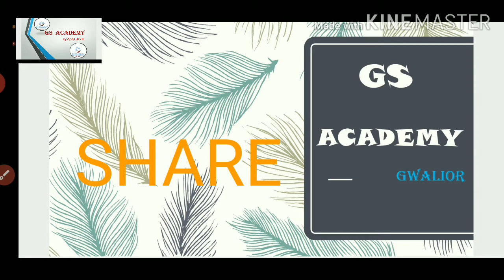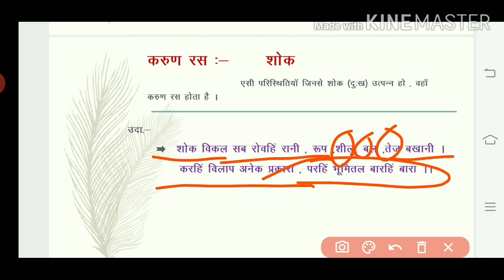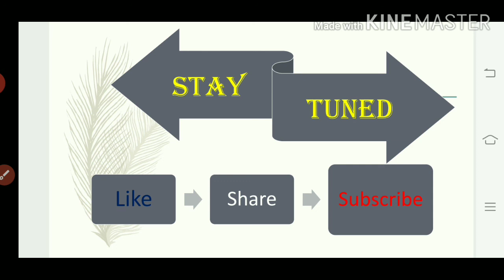रस|रस के भेद|हास्य रस|करुण रस|रस in hindi|हिंदी व्याकरण|Ras|Hasya ras|karud ras|ras for 12th class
इस वीडियो में आप जानेंगे काव्य शास्त्र के रस के बारे में , रस क्या होते हैं , रस के भेद , हास्य रस एवं करुण रस  |

यह रस का तीसरा वीडियो है | इसके पहले वाले वीडियो  में हमने हिन्दी काव्य शास्त्र के रस के बारे में समझा था  , रस क्या होते हैं , रस की परिभाषा ,  रस के अंग ,स्थायीभाव , विभाव , अनुभाव , संचारीभाव  |  साथ ही स्थायीभाव और  संचारीभाव में अंतर , स्थायीभाव की संख्या कितनी होती है , संचारीभाव कितने होते हैं  आदि पर भी चर्चा  की थी |

रस का पहला वीडियो देखने के लिए नीचे दिए गए लिंक पर क्लिक करें -

रस के दूसरे वीडियो में श्रंगार रस तथा श्रृंगार रस के भेद संयोग शृंगार और वियोग शृंगार को समझा था |

रस का दूसरा वीडियो देखने के लिए नीचे दिए गए लिंक पर क्लिक करें -

इससे पहले हम अलंकार को अच्छी तरह से समझ चुके हैं |

अलंकार के पहले भाग में हमने अलंकार की  परिभाषा , अलंकार के भेद और अनुप्रास , यमक , श्लेष , वक्रोक्ति तथा उपमा अलंकार पर  विस्तार से चर्चा की थी |

अलंकार के दूसरे भाग में ब्याजस्तुति अलंकार और ब्याजनिन्दा अलंकार  को  समझा था साथ ही ब्याजस्तुति अलंकार और ब्याजनिन्दा अलंकार में अंतर को भी समझा था |

अलंकार के तीसरे भाग में हमने विशेषोक्ति , विभावना और व्यतिरेक अलंकार को अच्छे से समझा था , साथ ही विशेषोक्ति अलंकार और विभावना अलंकार में अंतर पर भी चर्चा की थी |

Ras , hasya ras , karud/karun ras